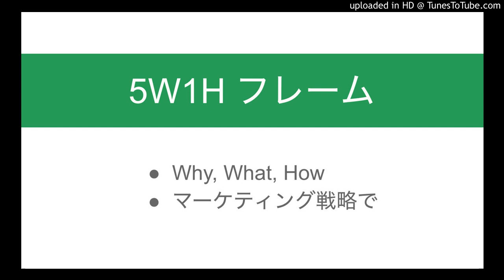5W1H フレームを戦略やマーケティングで使う方法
・Why, What, How
・マーケティング戦略で